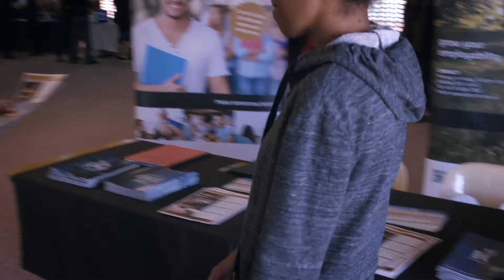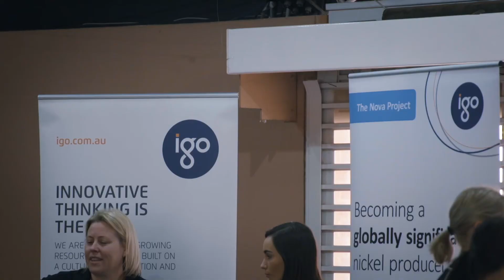Curtin Kalgoorlie Careers Fair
Curtin student Daryl Gaw heads along to the Curtin Kalgoorlie Career Fair to look at how the event helps students network, and understand the different job opportunities available to them after graduation, as well as vacation work and graduate programs.